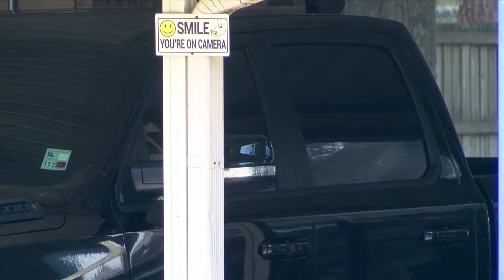Residents say man snuck in woman’s backyard in Walker